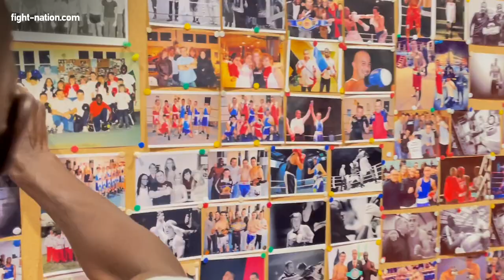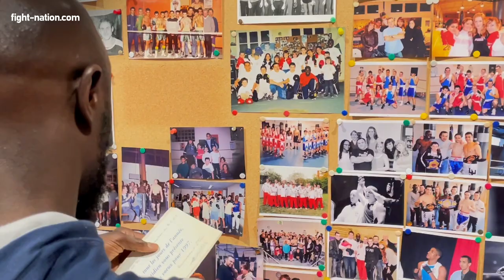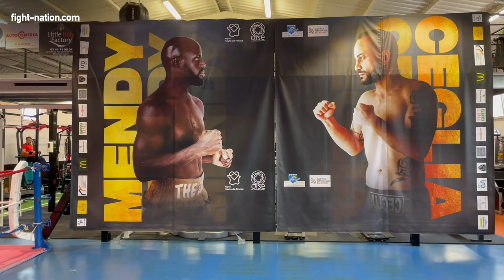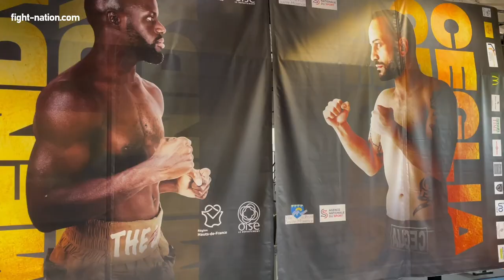Yvan Mendy | Le lion rugit encore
À 37 ans, Yvan Mendy a toujours les crocs. Après 2 saisons blanches, le Lion repart à la chasse, en quête du titre de Champion d’Europe. L’un des rares titres qui manque à son palmarès. La rage n’a pas de limite d’âge …

🎥Reportage tourné en avril 2022.